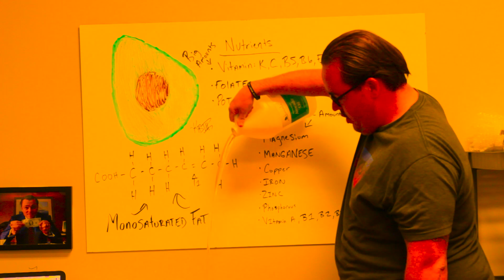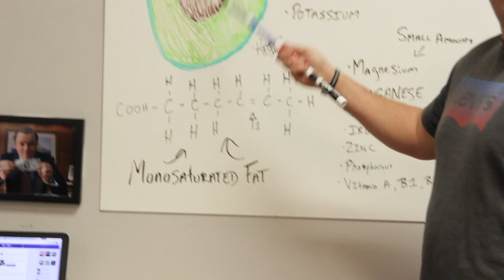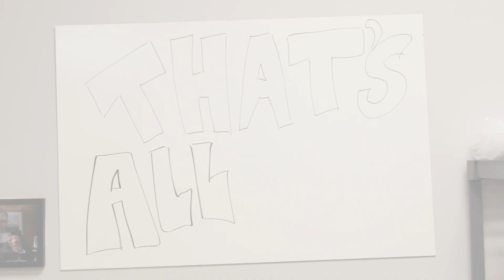Avocado Oil- What You Must Know!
Avocado oil is our carrier oil we decided to use and in this video we explain the benefits of it!

Need Beard Oil?
Click Here to find our more about our all natural beard oil

41